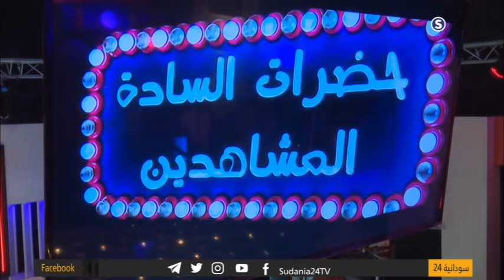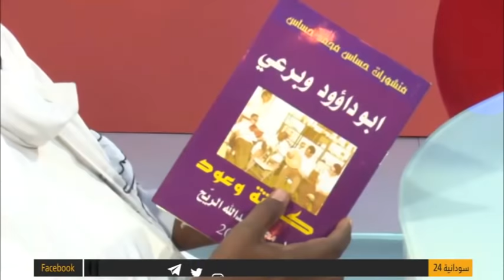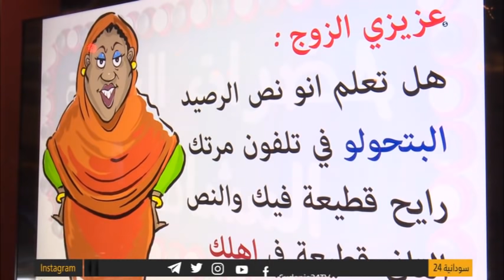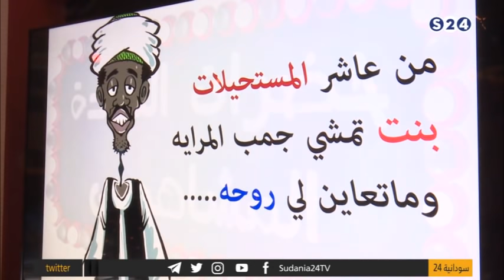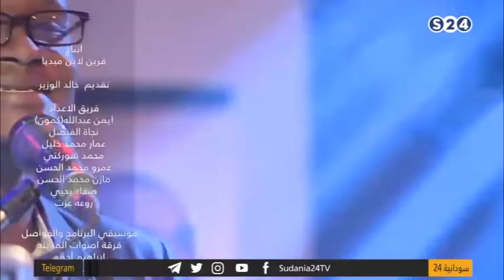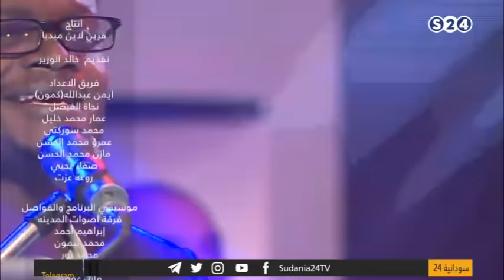حضرات السادة المشاهدين - الحلقة 5 - عيد الفطر 2020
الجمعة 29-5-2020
تقديم:
خالد الوزير
انتقلت سودانية ٢٤ مع عدد من القنوات الى قمر عربسات  على الترددات  :
12523 رأسي- 12034 أفقي معدل ترميز
27500

ـــــــــــــــــــــــــــــــــــــــــــــــــــــــــــــ

ـــــــــــــــــــــــــــــــــــــــــــــــــــــــــــــ

اقوى البرامج الخاصة بالقناة :

ـــــــــــــــــــــــــــــــــــــــــــــــــــــــــــــ

ـــــــــــــــــــــــــــــــــــــــــــــــــــــــــــــ